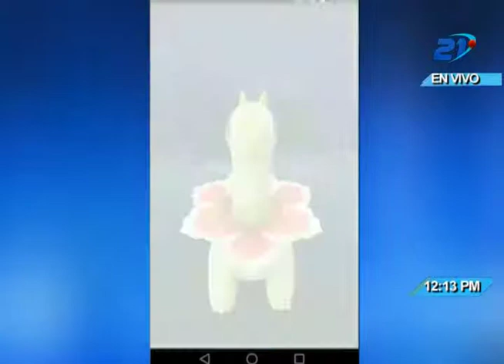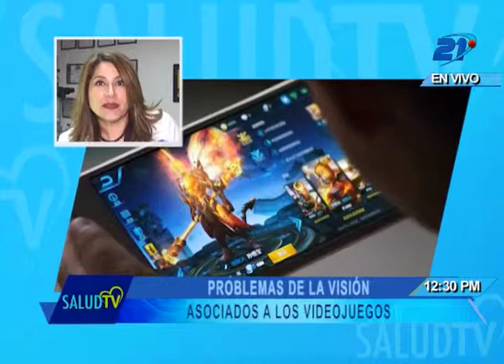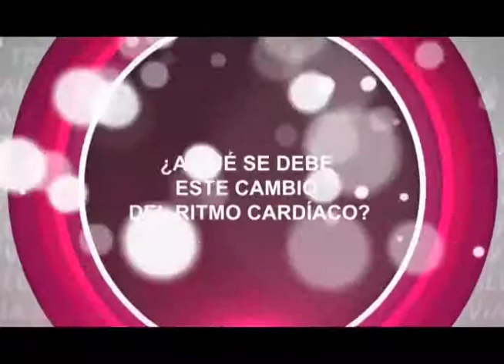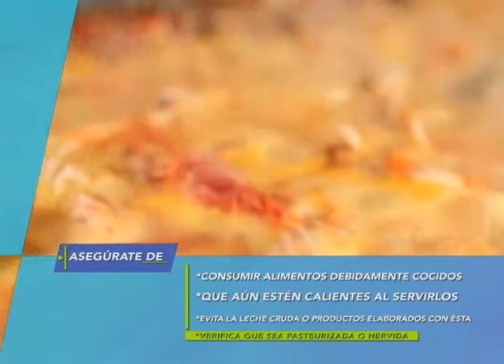Salud TV - 21/02/2019 - Adicción a los videojuegos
La Organización Mundial de la Salud definió a la adicción a los videojuegos como una enfermedad mental, denominada “Trastorno de Juego”; que se caracteriza por un patrón de comportamiento de juego persistente o recurrente que puede comprometer la salud de la persona que lo padece.